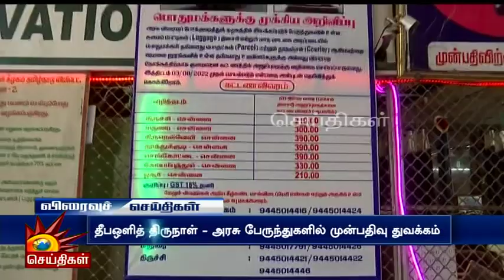உயர் வகுப்பு பிரிவில் ஏழைகள் மிகக்குறைவு - உச்சநீதிமன்ற நீதிபதிகள் குற்றச்சாட்டு! | Supreme Court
உயர் வகுப்பு பிரிவில் ஏழைகள் மிகக்குறைவு - உச்சநீதிமன்ற நீதிபதிகள் குற்றச்சாட்டு!